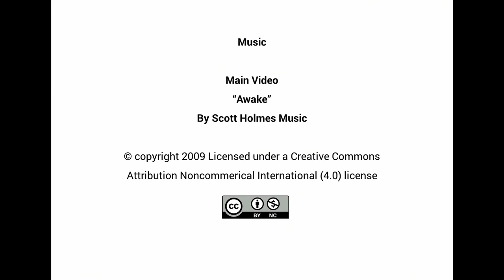Working with Communities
Here's how Active Schools helps develops sport and physical activity in your local community

“Awake”
By Scott Holmes Music

Attribution Non-commercial International (4.0) license